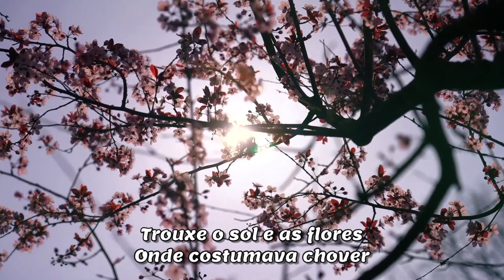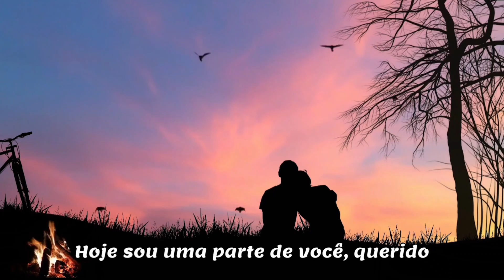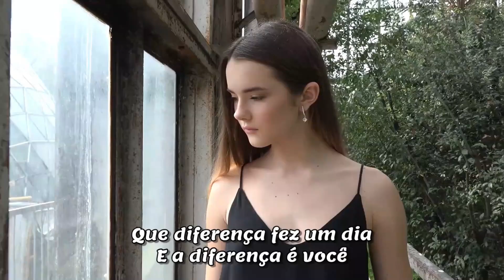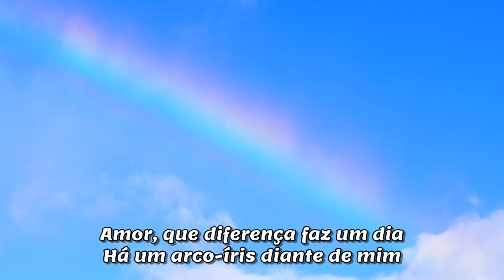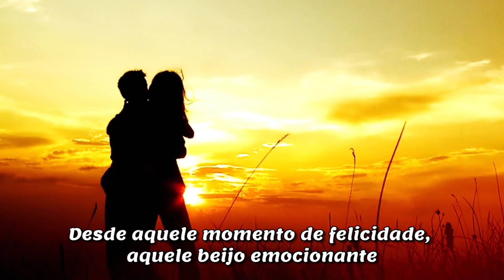WHAT A DIFFERENCE A DAY MADE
Um clássico romântico do jazz que atravessa décadas, grande sucesso de Dinah Washington num interpretação pra lá de espetacular de uma cantora franco-canadense.